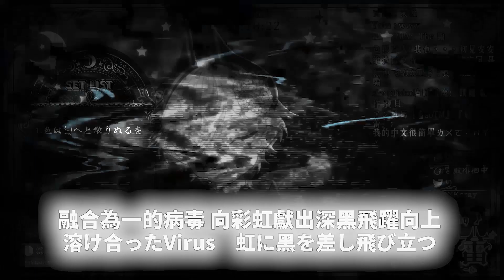【克蕾】可愛軍服魔族克蕾高音美聲翻唱Re:0的神曲，「Paradisus-Paradoxum」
原片▷

【NKshoujo一期生】